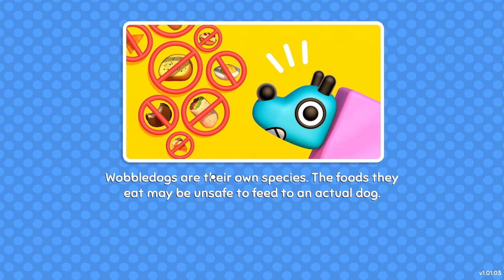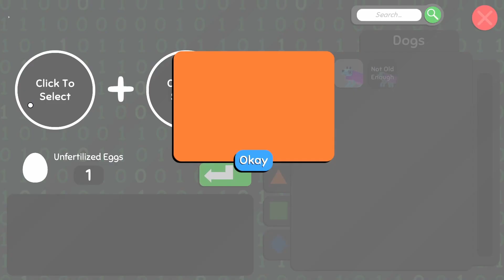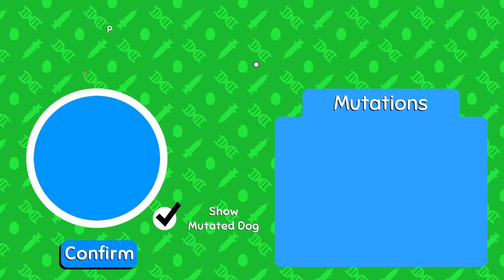Lets pupate some dogs! | Wobbledogs (part 1)